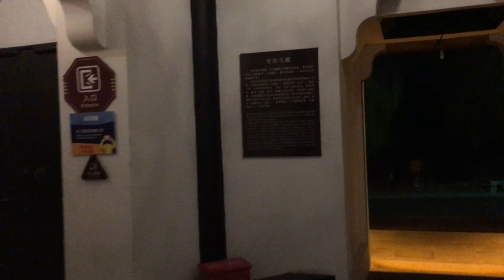Wuzhen water town, Zhejiang, China (west scenic area)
We're now in the west scenic area of Wuzhen water town! We start our journey in the late afternoon and continue into the evening!